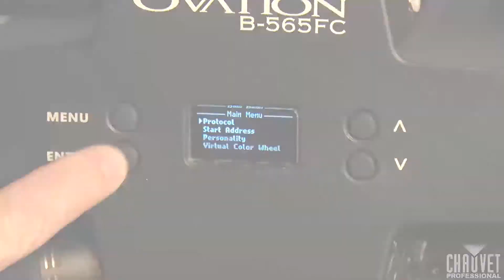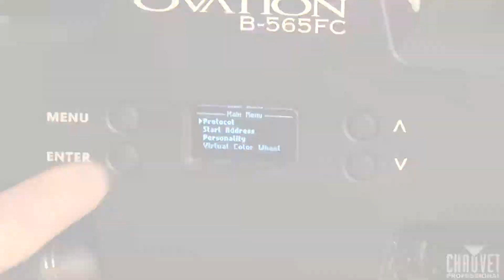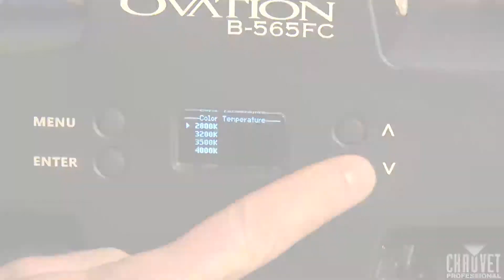Ovation B-2805FC and Ovation B-565FC by CHAUVET Professional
Ovation B-2805FC is the first batten- style fixture to take advantage of the extended color capabilities of the RGBAL color mixing system. Control is easier than ever thanks to the incorporation of RDM, Art-Net™ and sACN in addition to standard DMX control. For maximum flexibility, up to 10 sections can be controlled individually while its easily accessible Virtual Color Wheel and color temperature presets make programming a breeze. An included holographic filter locks into place for enhanced wall/cyc grazing ability.

Ovation B-565FC boasts groundbreaking features such as an RGBA-Lime color system and the incorporation of RDM, Art-Net™ and sACN plus standard DMX for programming and networking options. This little powerhouse not only makes a great batten-style light, but is also a tremendous standard wash. A holographic filter is included and locks into place so the fixture can be used in any orientation with no worry about the filter sliding out.